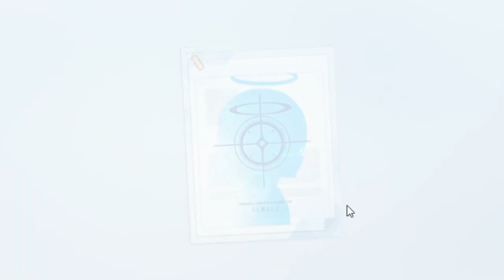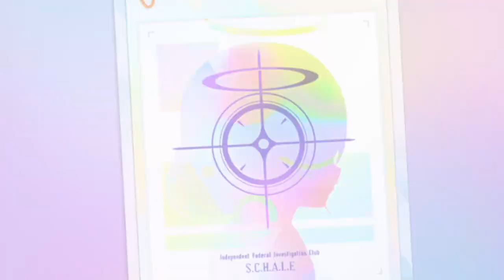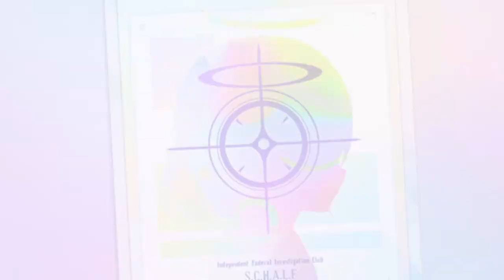[Blue Archive] Rolling for Bunny Karin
Goal: B.Karin
Minimum: As soon as I get her
Maximum: 200 Rolls (24,000 pyroxene)

Ah, Bunny Karin is finally here. The torrent of fan art of her is the major reason I was interested in Blue Archive in the first place. I've found other characters to enjoy since, but I probably wouldn't have given Blue Archive a chance if not for B.Karin.